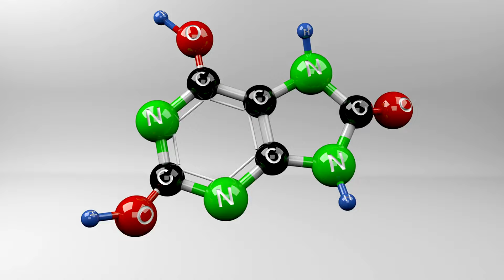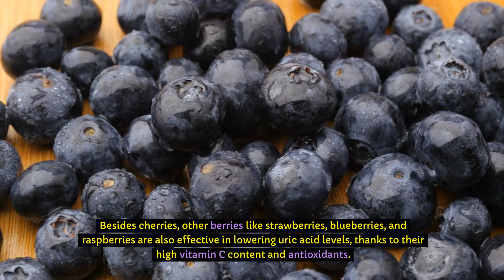10 SUPERFOODS to FIX High Uric Acid Build-Up: Heal GOUT & Kidney Stones! 🍇🥦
Top 10 Super Foods To Lower Uric Acid Level The Blood Naturally - 10 Superfoods to Fix High Uric Acid Build up In The Body: Heal Gout & Kidney Stones!
Learn about 10 superfoods that can help you heal gout and kidney stones by reducing high uric acid levels. From berries to cruciferous vegetables, incorporating these foods into your diet can make a big difference in managing and preventing these conditions.
If you suffer from gout or high uric acid levels, this video is a must-watch. We'll not only discuss the best foods for reducing uric acid, but also how they work and some delicious recipe ideas. Don't let gout and kidney stones stop you from living your best life - try these superfoods today!
Struggling with high uric acid and related issues like gout and kidney stones? Check out these 10 superfoods that can help lower your uric acid levels and improve your overall health. From antioxidant-rich berries to nutrient-dense broccoli, incorporating these foods in your diet can make a big difference. Watch this video to learn more and start feeling better today!
Say goodbye to high uric acid levels with these 10 superfoods! Not only will they help heal gout and kidney stones, but they also have numerous health benefits. Learn how to reduce uric acid levels with these delicious and nutritious foods.